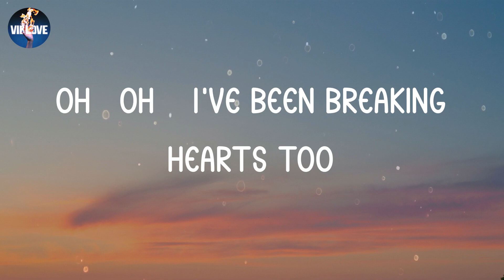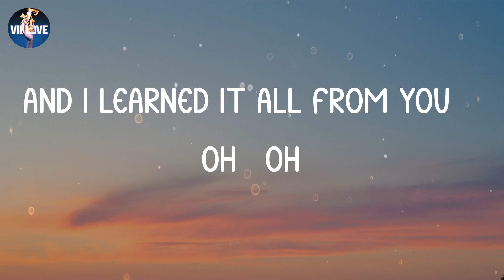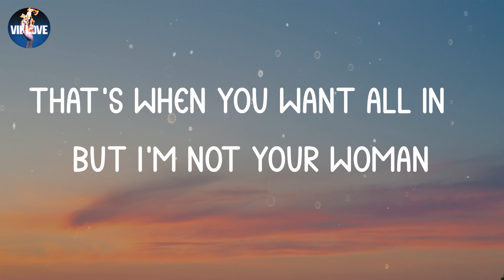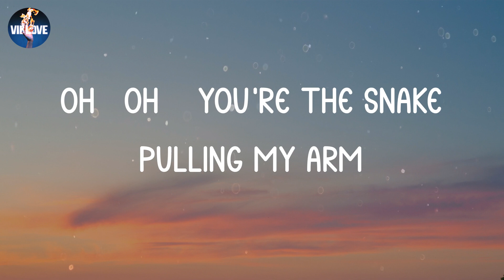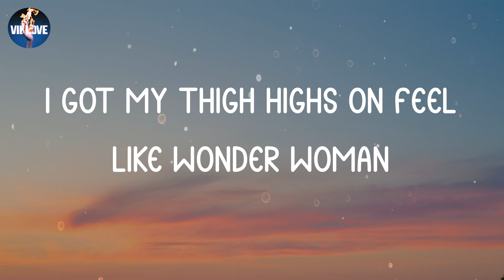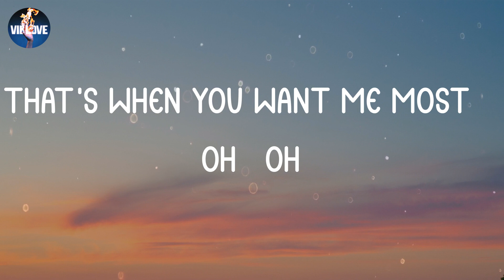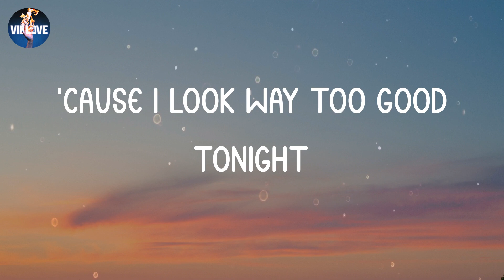Ava Max - Salt (Lyrics)